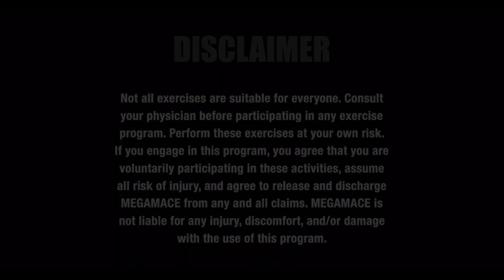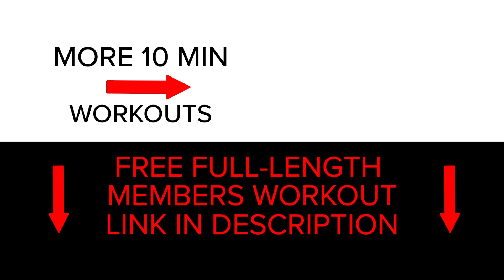10 Min Cardio Kickboxing at Home Workout | No Equipment Needed | Blast10™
Kick and punch the calories away with this fast and effective video.

🙏🏽 WELCOME to the MEGAMACE Fitness channel where you can lose weight and get ripped with effective workouts like: strength training to build muscle, HIIT and dance to burn fat, Yoga for flexibility and more! New workouts added every week!